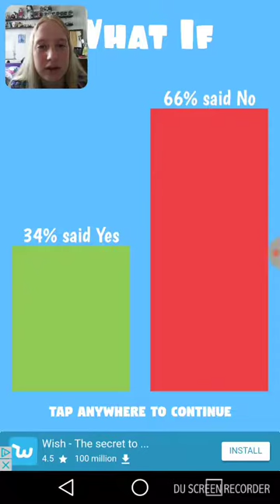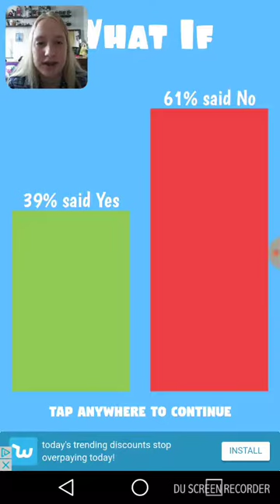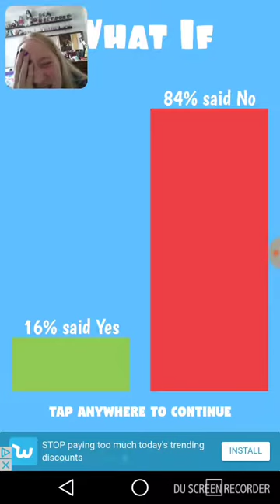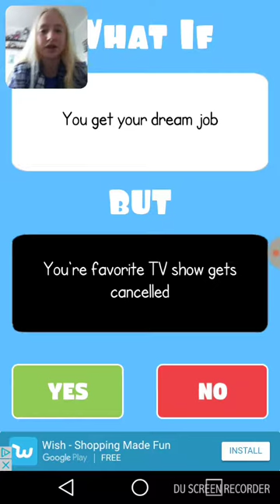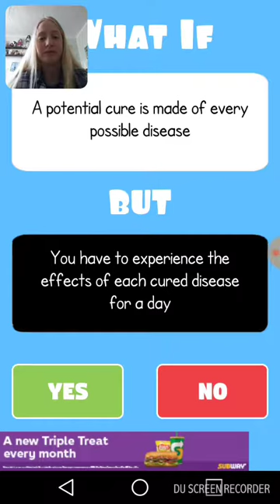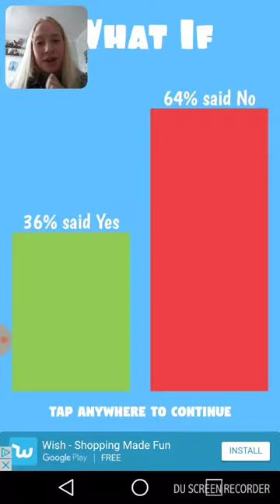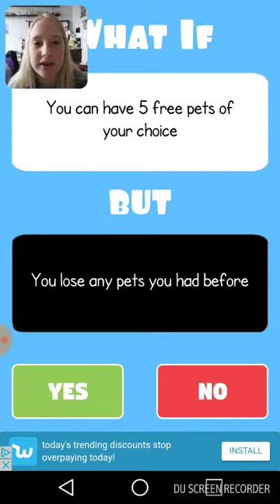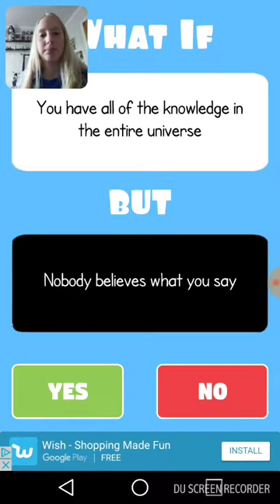What If.... (2)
Hello everybody and welcome back to another video, Today in this video i will be playing What If. Now this is my final What If video, i will be playing new games soon with thumbnails so ill cya all next time